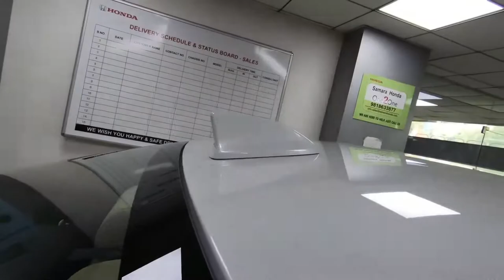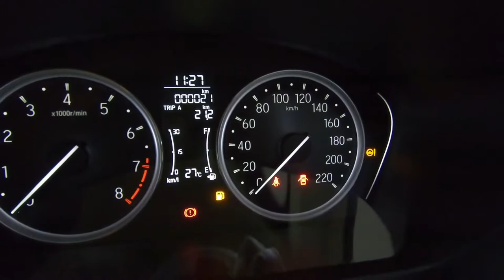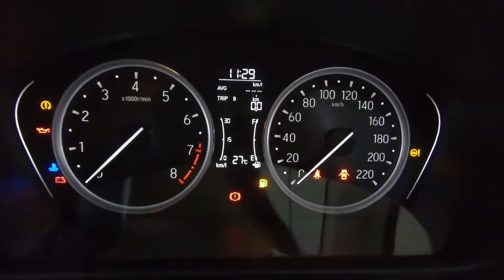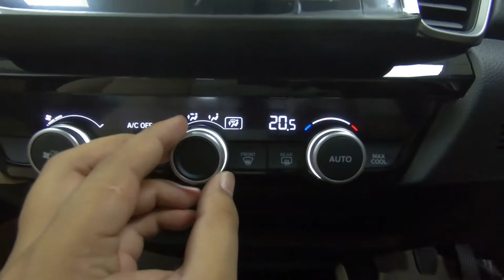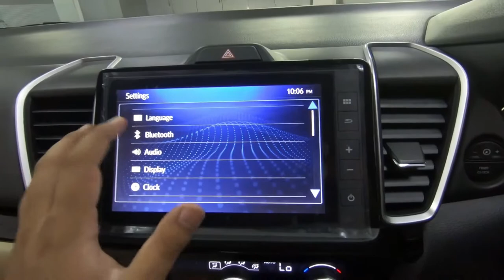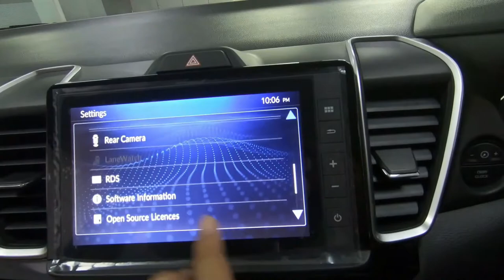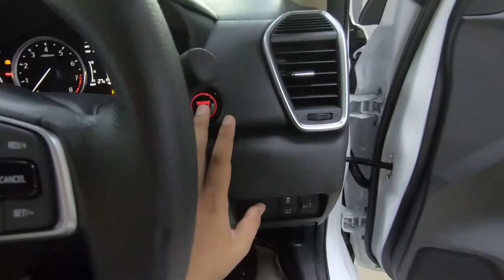2021 Honda City Base variant 'V' - What's in it for buyers?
Details about fifth-generation City